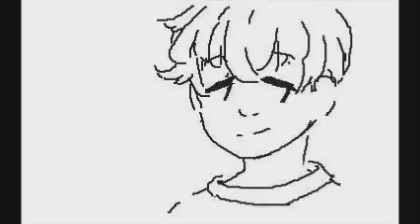Flipnote 3D//olli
animation practice

song:it's not you, it's me